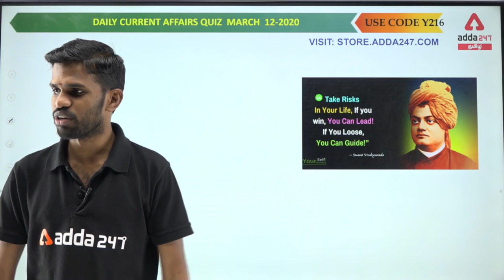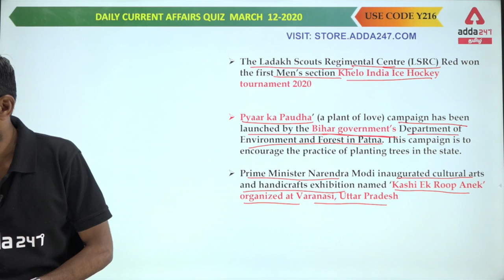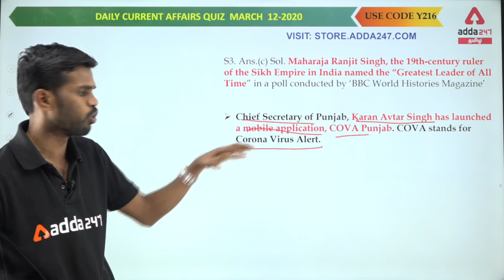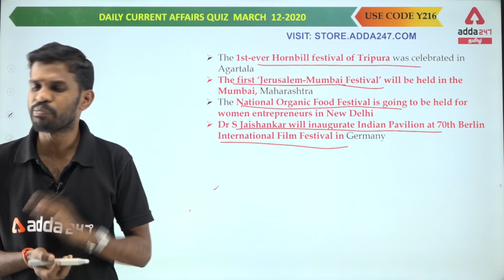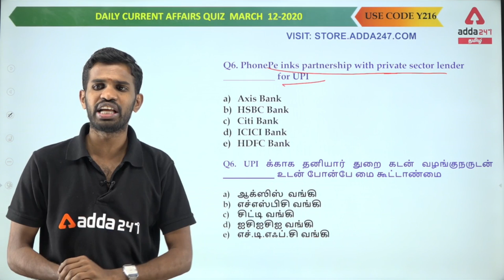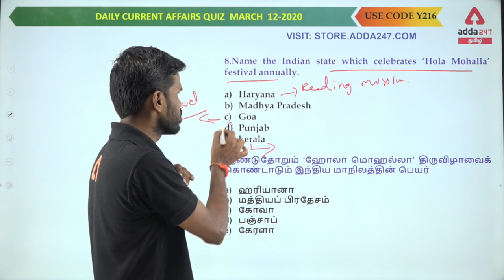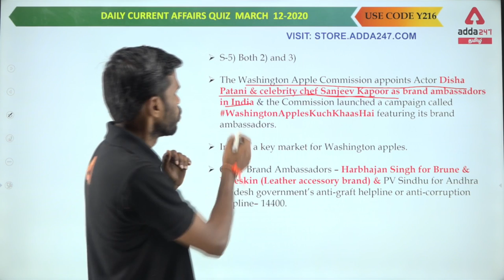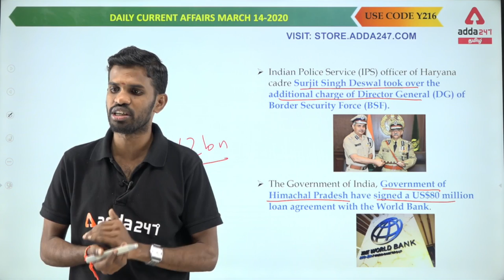Daily Current affairs in tamil | 14 March 2020 | TNPSC Group 4, Group 2 and 2A And TN State Exams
If you are preparing for TNPSC Group 1, TNPSC Group II and IIA, TNPSC Group 4, SBI, IBPS, RBI, SSC and other Tamil Nadu State Government Exams, then do watch this show to get the most important current affairs in tamil language. In this video, we will discuss the current affairs for the 14 March 2020 in Tamil.

Adda247 Live Classes Schedule:

⇒ Morning Shows:
(7:00 AM) - Current Affairs 2020
(8:00 AM) - The Hindu Analysis

(10:00 AM) -GS
(11:00 AM) - MATHS
(03:00 PM) -REASONING
(04:00 PM) -ENGLISH